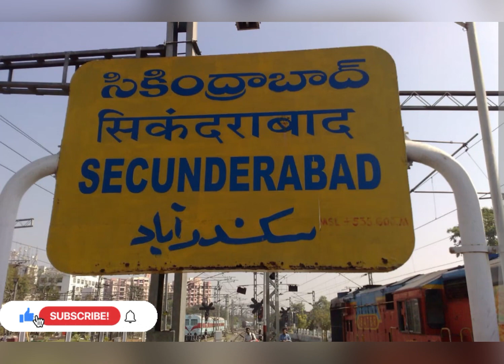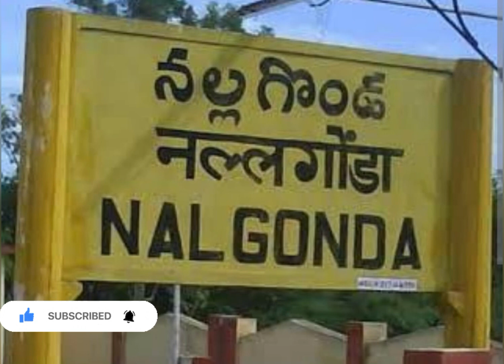Vande Bharat Express Secunderabad- Tirupati Vande Bharat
సికింద్రాబాద్ మధ్య నడిచే వందేభారత్ ఎక్స్ ప్రెస్ రైలు పూర్తి సమాచారాన్ని ద.మ. రైల్వే ప్రకటించింది. సికింద్రాబాద్ నుంచి తిరుపతి మధ్య నడిచే ఈ రైలును ఈనెల 8న ఉదయం 11 గంటలకు ప్రధాని నరేంద్రమోదీ సికింద్రాబాద్లో ప్రారంభించనున్నారు. ఈ నేపథ్యంలో రైలు నంబర్లు, సమయాలు, నిలిచే స్టేషన్ల వివరాలను ద.మ. రైల్వే విడుదల చేసింది.
సికింద్రాబాద్- తిరుపతి (20701) రైలు సికింద్రాబాద్ రైల్వేస్టేషన్లో ఉదయం 6 గంటలకు బయలుదేరి నల్గొండ(07:19), గుంటూరు (9:45), ఒంగోలు (11:09), నెల్లూరు(12:29) మీదుగా తిరుపతికి మధ్యాహ్నం 2:30 గంటలకు చేరుకుంటుంది. అలాగే తిరుపతి- సికింద్రాబాద్ (20702) రైలు తిరుపతి రైల్వేస్టేషన్ నుంచి మధ్యాహ్నం 3:15 గంటలకు బయలుదేరి నెల్లూరు (5:20), ఒంగోలు (6:30), గుంటూరు (7:45), నల్గొండ (10:10) మీదుగా సికింద్రాబాద్కు రాత్రి 11:45 గంటలకు చేరుకోనుంది. మంగళవారం మినహా మిగిలిన ఆరు రోజులు రైలు నడవనుండు
తిరుపతి-సికింద్రాబాద్ రైలు ఈ నెల 9న